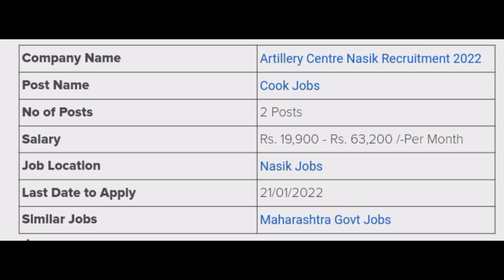Artillery Centre Nasik Recruitment 2022 Cook Government Jobs in Nasik 10TH